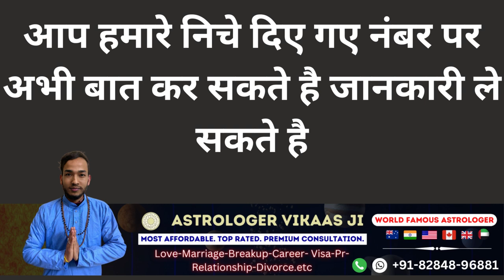मजाक में मत बोलना यह मंत्र सम्भोग करने से रुकेगी नहीं फिर अभी यह वशीकरण काम करेगा